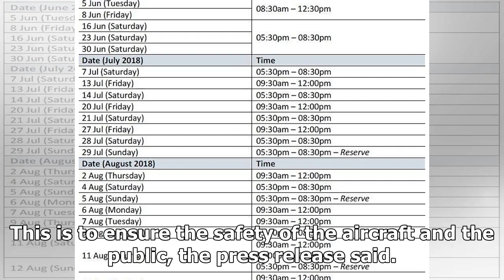Temporary restricted areas for these activities were not established for the NDP and RSAF50